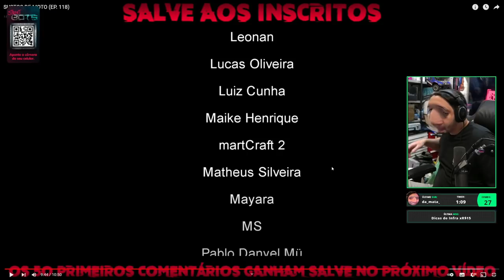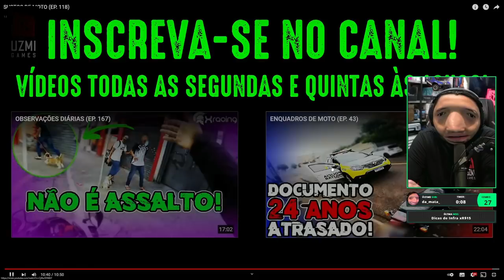JEFFINHO PROVOU QUE SÓ TEM MOTOQUEIRO CARENTE NO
🐭Rato Borrachudo - @XracingVideos
👦🏻Douglas - @eusouodouglas

                                            🔴🔴🔴🔴 IMPORTANTE 🔴🔴🔴🔴